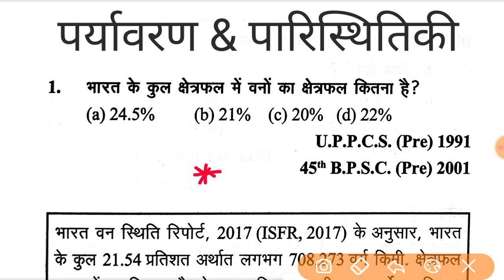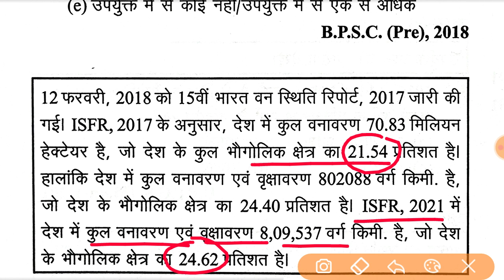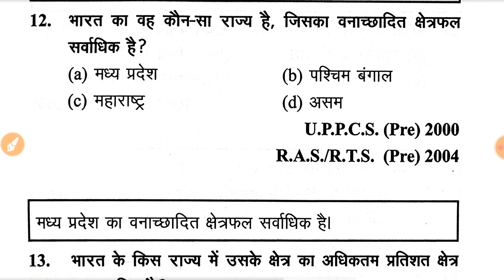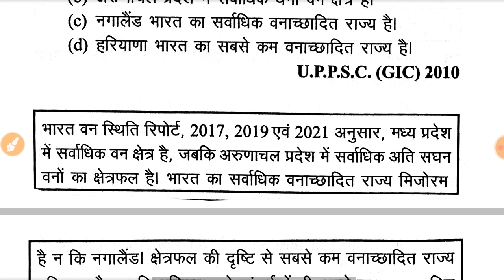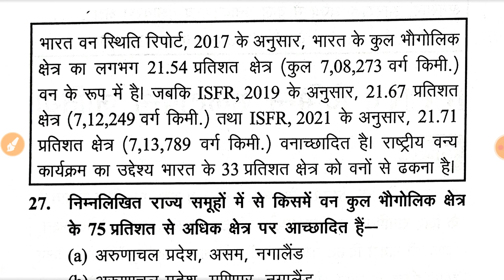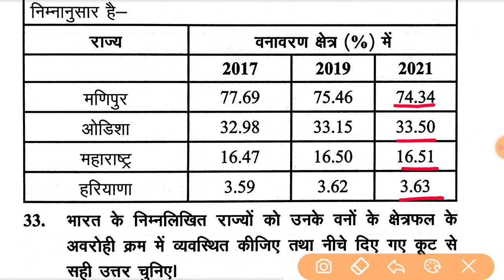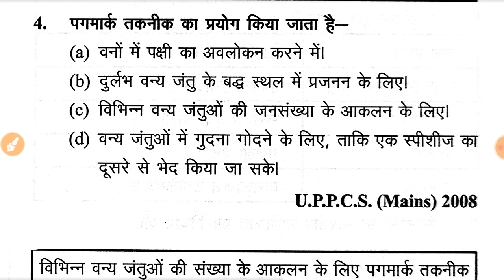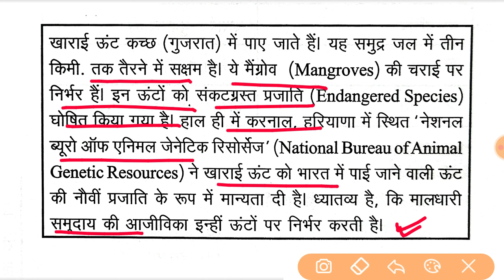UPPCS PRE GS । पूर्वावलोकन-पर्यावरण & पारिस्थितिकी-14 । वन्यजीव संरक्षण ।